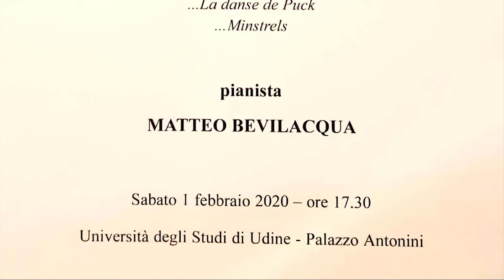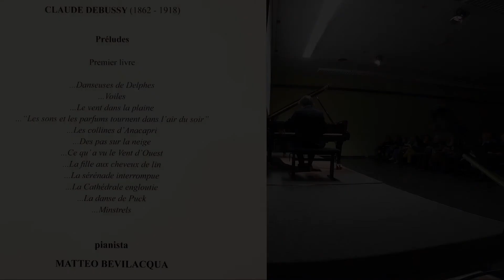Matteo Bevilacqua plays Debussy preludes live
February 2020
Accademia Ricci
University of Udine lecture hall

║Pubblico contenuti ogni settimana